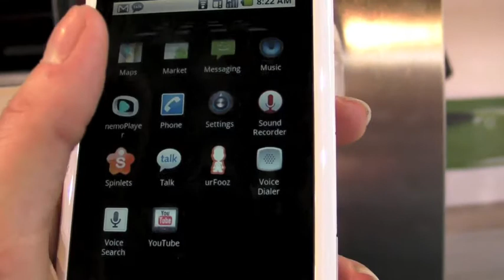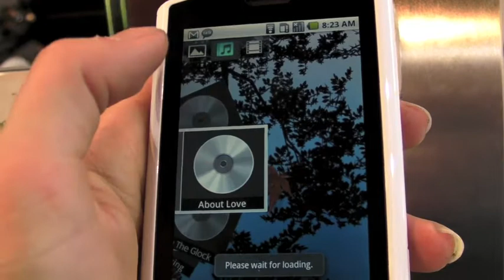Acer Liquid e preview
We preview the Acer Liquid e at Mobile World Congress